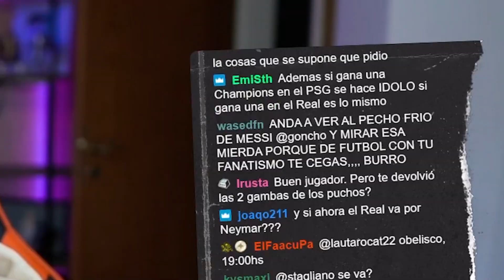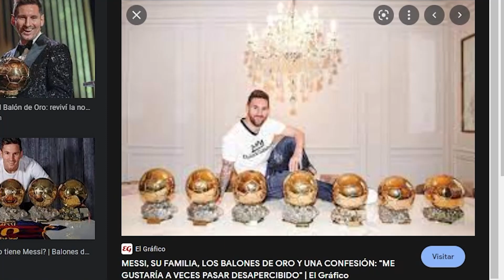debato con un madridista sobre mbappé